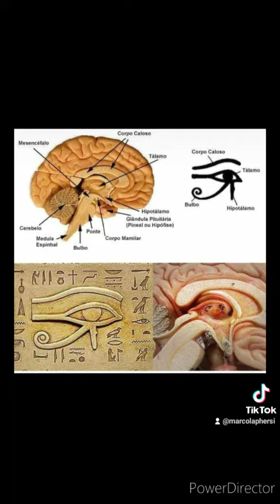MARCO LÁ PHER SI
Momento de Leitura Comentada